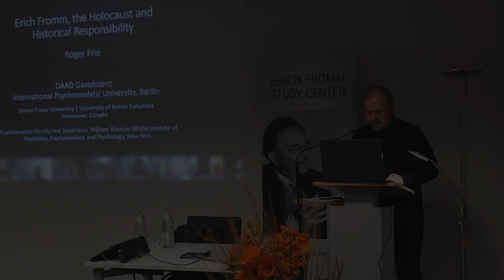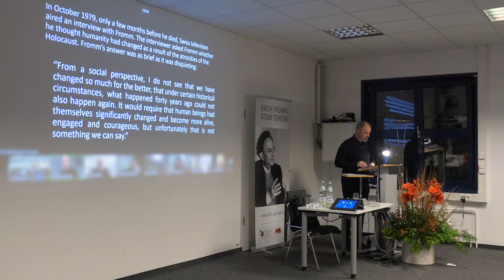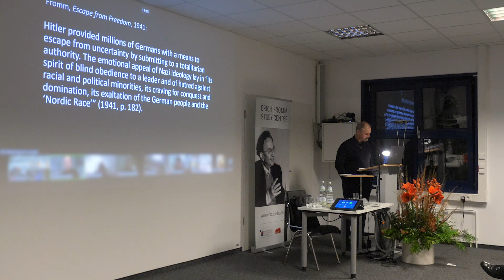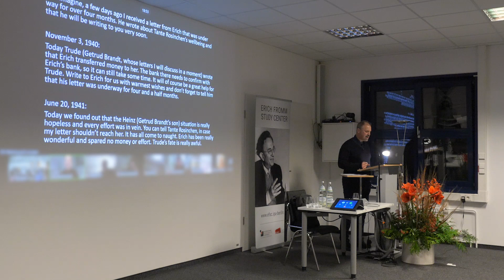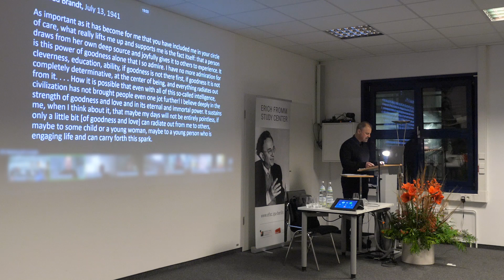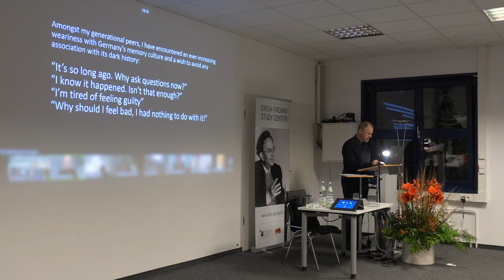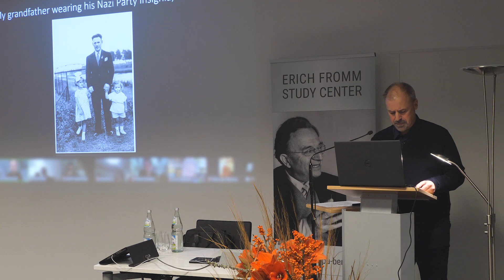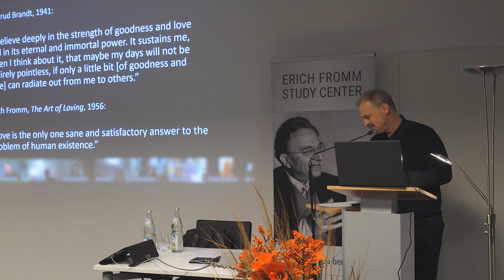Erich Fromm Lecture 2021 – Prof. Dr. Dr. Roger Frie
Lecture by Prof. Dr. Dr. Roger Frie with the title “Trauma and Silence: Erich Fromm, the Holocaust and Historical Responsibility" on the occasion of the Erich Fromm Lecture on November 18, 2021 at the International Psychoanalytic University Berlin.

Our mailing list will keep you informed about events and news from the Erich Fromm Study Center

We would like to thank the Karl Schlecht Foundation, whose funding made the establishment of the EFSC at the International Psychoanalytic University possible.